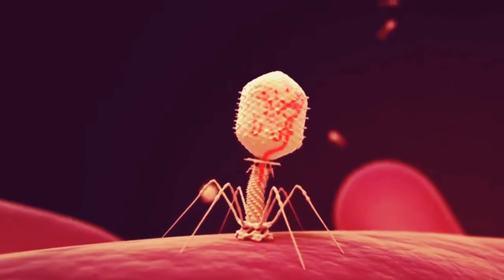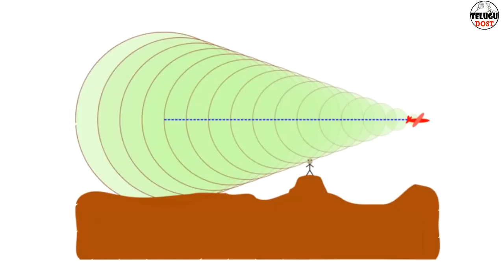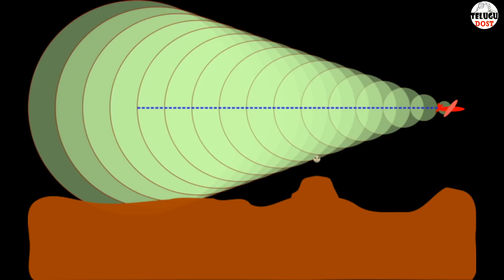3 BIGGEST UNSOLVED MYSTERIES IN INDIA Telugu Dost1